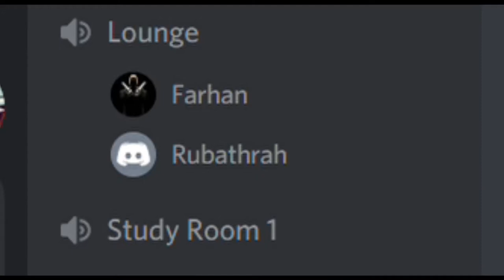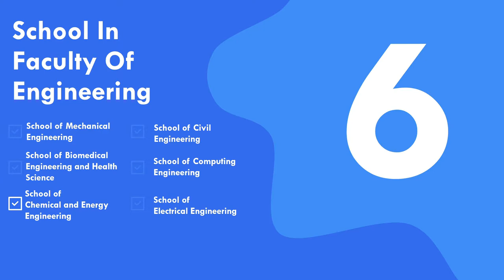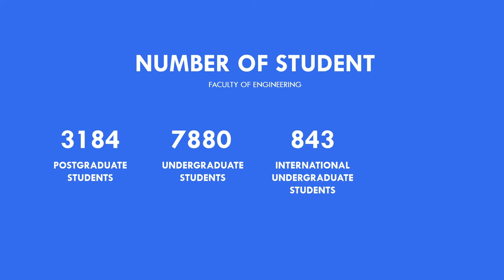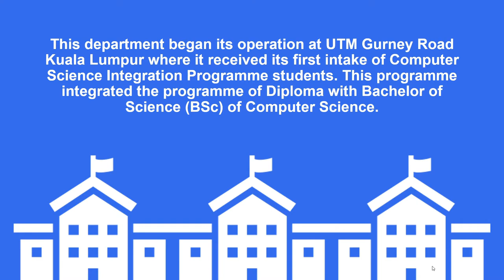Faculty of Engineering UTM ( Short Explanation )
Short explanation about faculty of engineering UTM from senior to junior at discord

Web-Base Project UHLB1112-34

Member of Team Sole Survivor
1. Muhd Eiman Hakimy Bin Shahrum ( B20EC0032 )
2. Ahmad Farhan Sulaiman Bin Zulraimi ( B20EC0001 )
3. Akmal Adli Bin Ariffin ( B20EC0004 )
4. Rubathrah A/P Veerakkumaran ( B20EC0048 )